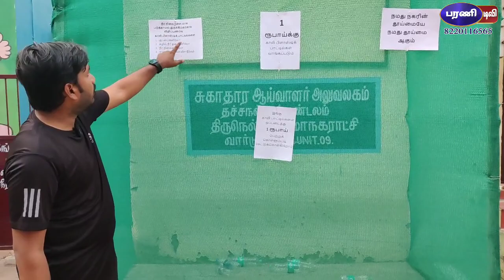பிளாஸ்டிக் தொல்லையை குறைக்க நெல்லையில் புதிய முயற்சி